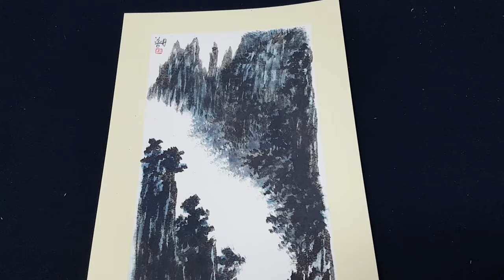김선일한국화화실2023 산수화 고산청우ㅡ 산울림 02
(Gwansong Kim Sun-il Bamboo Drawing Class) 01🗼Hello and welcome🗼
Kim Sun-il Korean Painting Room Sagunja Gwansong Kim Sun-il Bamboo Drawing Class 01

🌹복흥한국화(復興韓國畵) 민족중흥(民族中興)🌹

Let's draw bamboo vigorously with physical strength instead of using the wrist.
Korean painting bamboo story

Bamboo, which first appears in poems and paintings among the Four Gracious Plants, has been recognized as a symbol of fidelity and fidelity due to its nature of growing straight and green throughout the year.

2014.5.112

실경산수화

진경산수화

지도 과목
산수화
사군자
채색화
석채화
수묵화
화조화
민화
문인화
한국화 기법
기초 한국화
한국화 이론

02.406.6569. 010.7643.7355